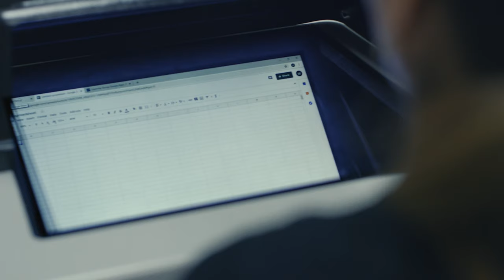Daley College: Bringing new opportunities to Chicago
At the Gateway Program at Richard J. Daley College in Chicago, students like Rutilia and Ulises use Google’s Applied Digital Skills curriculum to build practical computer skills that can help them prepare for and succeed in new jobs.

Google is offering free tools and resources to help Spanish speakers build their careers or grow their businesses. To learn more, visit google.com.grow/espanol